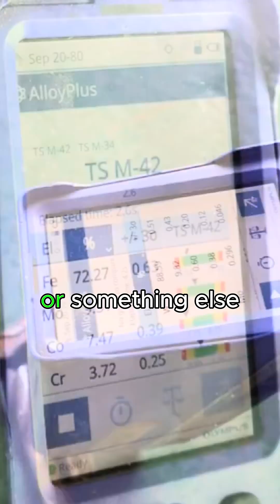High Speed Steel vs. Regular Steel 🔩⚙️ What’s the Scrap Difference?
Know what you’re scrapping! Learn how HSS differs from carbon steel—by composition, use, and scrap value. It’s all in the mix!